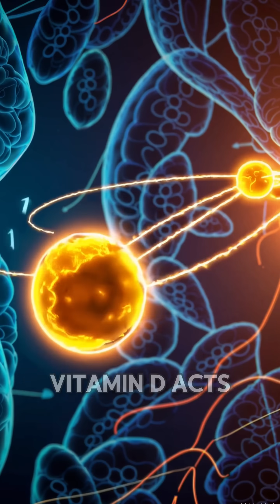The 3 Nootropics I'll Never Stop Taking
If I could only choose three supplements for my brain, these foundational elements would be it. A bioactive multivitamin acts as my brain's insurance policy, supporting overall brain power and reducing mental fatigue. These vitamins are crucial, as studies show they can significantly improve memory and boost mood, promoting healthy aging. Without proper nutrition, other nootropics simply cannot function optimally, making these supplements essential for maintaining peak brain health and supporting neuroscience.

Head First 2nd Edition - hardcover, paperback, digital here ➤

The statements made in this video have not been evaluated by the Food and Drug Administration. The products and supplements referred to anywhere on Nootropics Expert channel are not intended to diagnose, treat, cure or prevent any disease. Please check with your doctor before trying any supplement mentioned in this video for your own safety.